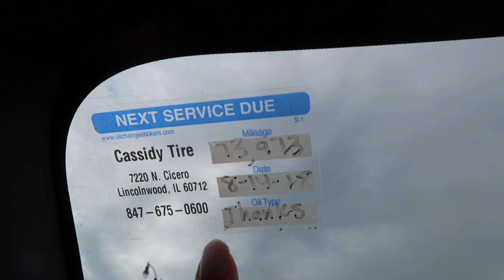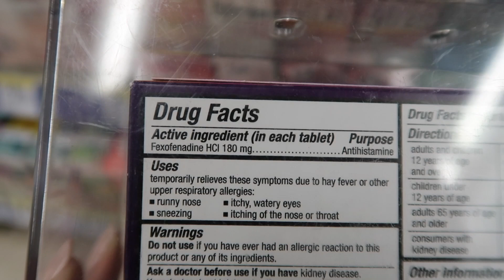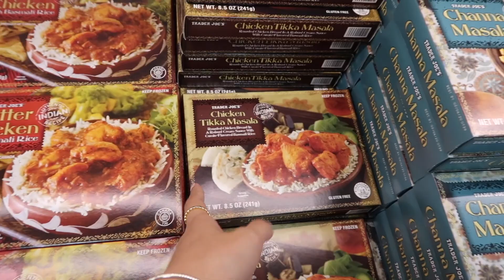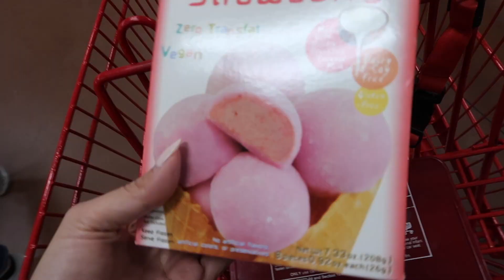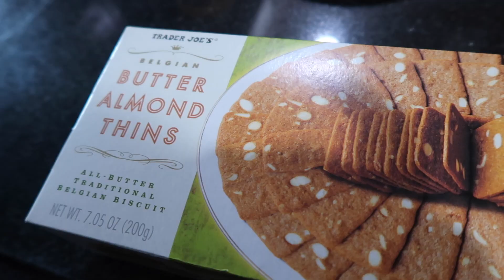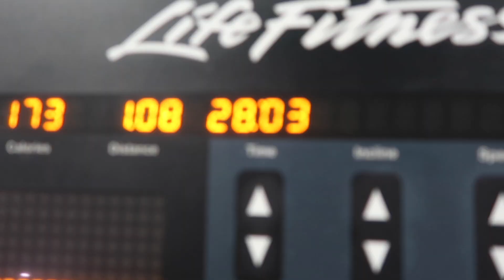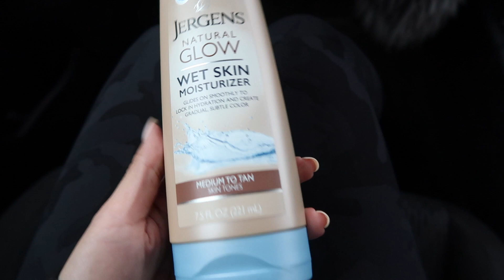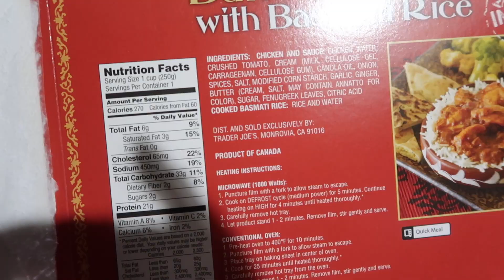Lululemon Cafe?!?, Trader Joes Haul, Allergies, Tanning | VLOG #1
Hi Subbies! :)))
I'm starting a new series of Bi-Daily Vlogs on my channel! I hope you enjoy this new video. It's more casual and more personal :) Also, it's very long so you might want to watch this while eating something. lol

ETSY SHOP - DELICATELIVING
I know you will LOVE these pieces!!!🧡

Filming Camera

FTC: Some links above are affiliate links from which I get a small commission✨ It does not affect you as a customer at all, but helps me keep on making videos for you guys! All opinions are my own!🧡